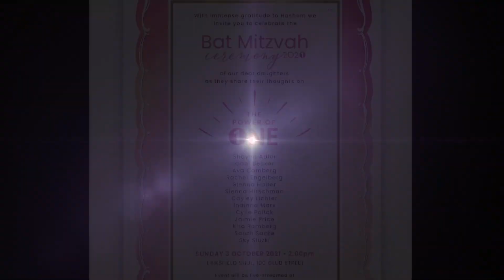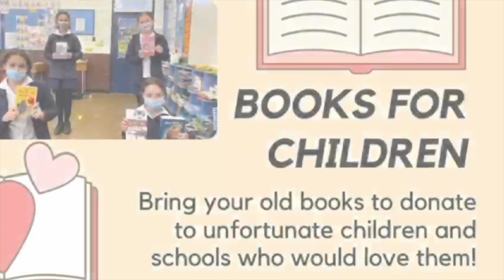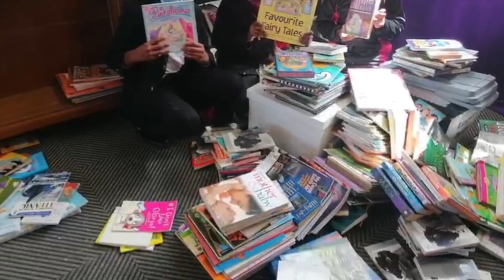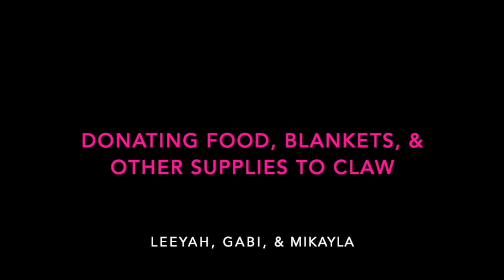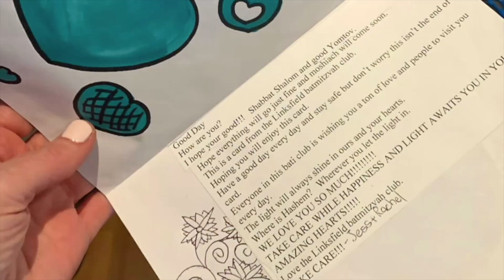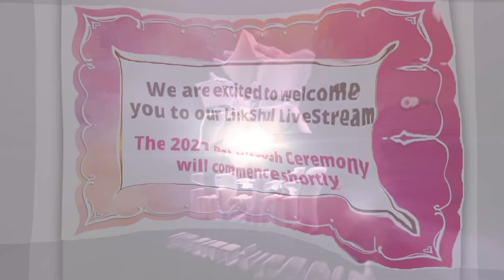LinkShul Bati Ceremony 2021 Group 2 HD 1080p